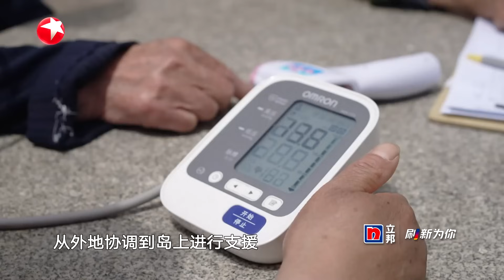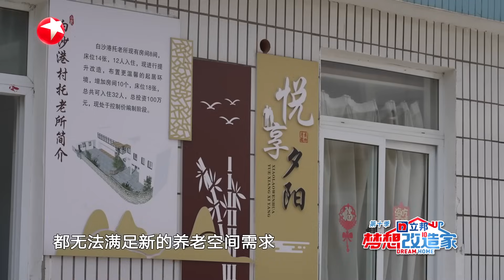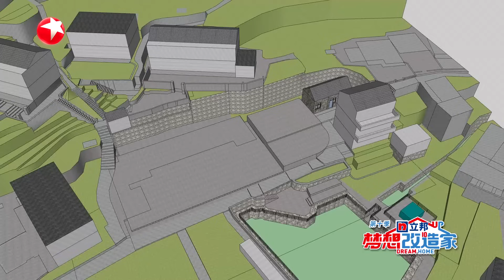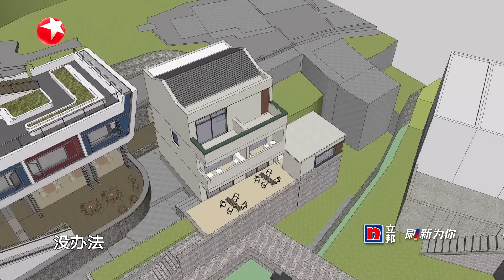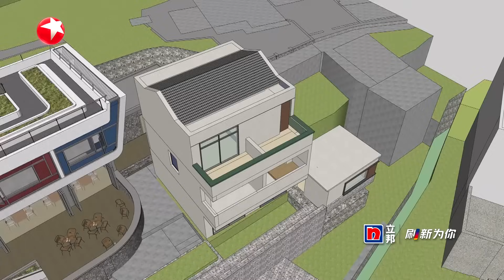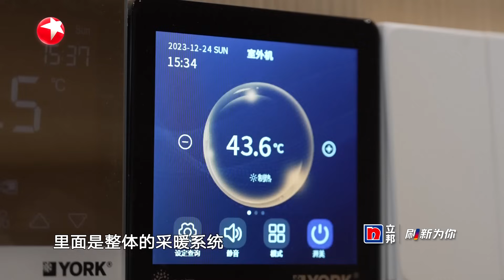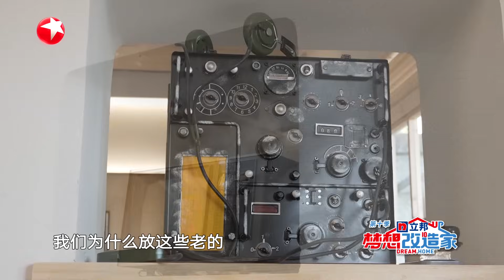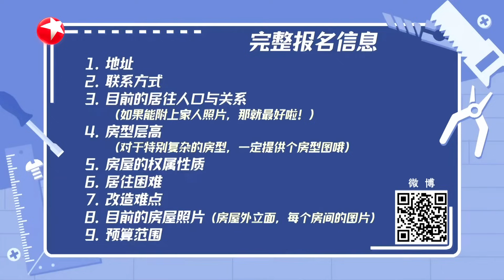【梦想改造家10】一个仅靠外界输送物资的孤岛 住满老人 最年轻的竟然已经63岁 设计师联手帮助小岛复兴 为老人打造老有所依的家园！｜梦想改造家10EP17 ｜【SMG上海电视台官方频道】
【简介】
《梦想改造家》是由东方卫视打造的一档家装改造节目，每期节目聚焦一户有住房难题的家庭，并委托设计师在有限时间里使用有限的资金为其房屋进行“爱心改造”。
门外是梦想，门内是生活。《梦想改造家》第十季回归，携手设计师们，寻人间百态，造千家房屋，亮万家灯火。